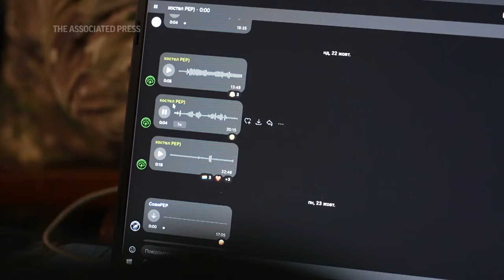Ukrainian decoders decipher Russia's war advances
Ukrainian intelligence units work to decode Russian commands, giving them an edge in a continued war.

(AP Video/Vasilisa Stepanenko).